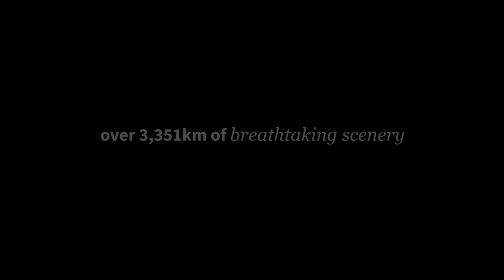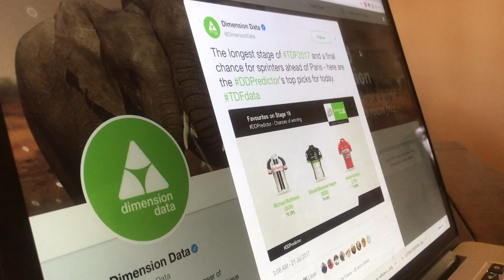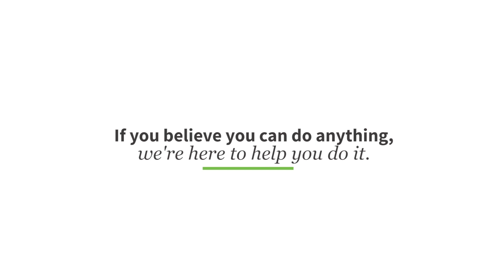A revolutionary viewing experience of the Tour de France, powered by Dimension Data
In 2015, Dimension Data embarked on a digital transformation journey with A.S.O. As its Official Technology Partner, we aimed to revolutionise the viewing experience of pro cycling fans around the world.  Through live tracking and advanced data analytics, we’ve transformed the way race information is delivered to fans and visualised across digital and TV channels.